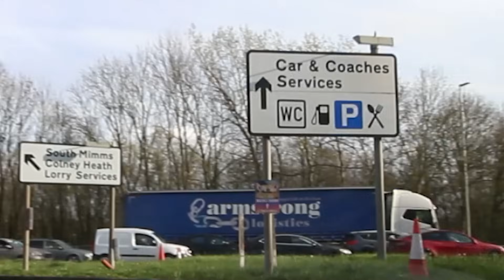Time warp Southend car meet, just like the good old days!!!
When Lawrence said there was a planned convoy down to Southend for an OLD FELLAS REUNION I really wasnt expecting it to be such an awesome turnout and a proper blast. It was like stepping back in time again when we used to head down their pretty much every weekend. Had a right laugh in the K20 turbo escort, unfortunate I couldnt take the Fez. But it did mean i could concentrate on filming for you guys... next time however I need to get it parked out the front of the Arcades for a better thumbnail pic!
If there is another one on the cards it will do my best to let you all know about it.

Audio from…
Triune Scores - Humanoids